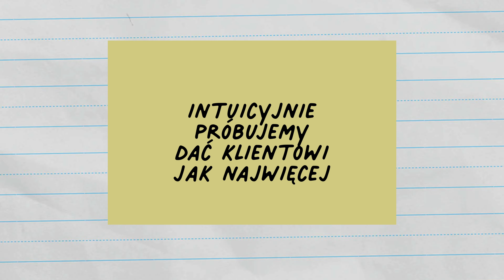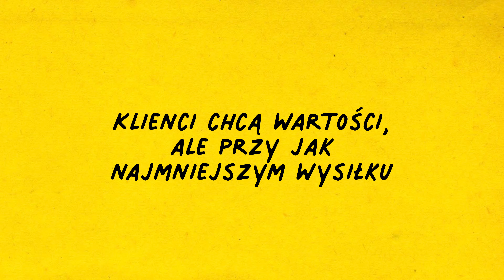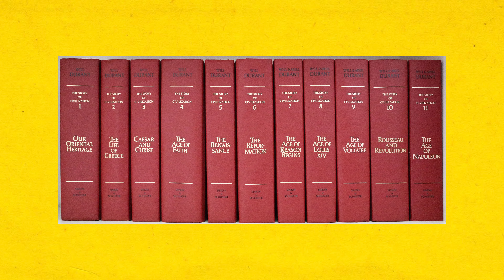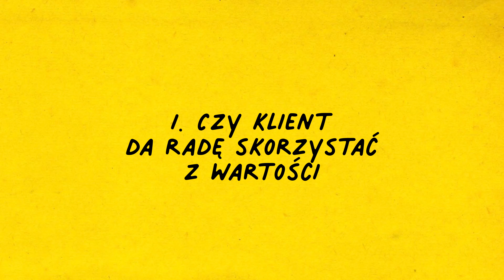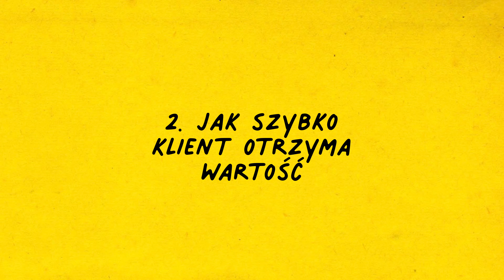Dlaczego warto dawać klientom jak najmniej?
Kiedy starasz się przekonać do siebie klienta, chcesz mu obiecać jak najwięcej. Problem w tym, że klienci wcale tego nie oczekują.

Oni chcą dostać dokładnie tyle, ile potrzebują. Brzmi prosto, ale w praktyce niewiele firm ma takie podejście. Przeważnie mamy strategię „dać jak najwięcej”, bo uważamy, że to zrobi wrażenie.
Wydaje nam się, że klient doceni to, jak dużo od nas dostaje.

Tymczasem większość ludzi chce nie tylko rozwiązać swoje problemy, ale jednocześnie zrobić to jak najłatwiej i jak najszybciej. Nie chcemy wybierać z dziesiątek opcji, analizować wariantów i zarywać długich godzin.

Chcemy jak najszybciej dostać to, na czym na zależy i zająć się czymś innym. W tym filmie opowiadam o trzech rzeczach, które dla klienta są ważniejsze niż ilość.

To konkretne inspiracje, które możesz wykorzystać u siebie, żeby zwiększyć w oczach klienta wartość tego, co mu proponujesz.

Rozdziały filmu:
0:00 - 0:42 Wstęp
0:45 - 1:20 Strategia „Dam jak najwięcej”
1:30 - 2:30 Co klienci uznają za wartościowe?
2:47 - 3:32 Jaka jest największa wartość dla klientów w 2022?
3:33 - 4:37 Ile dać klientowi? – case study
4:38 - 6:54 Jakie są 3 czynniki decydujące o wartości dla klienta?
6:55 - 7:25 Podsumowanie